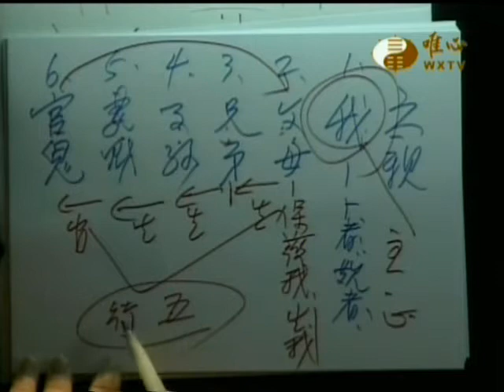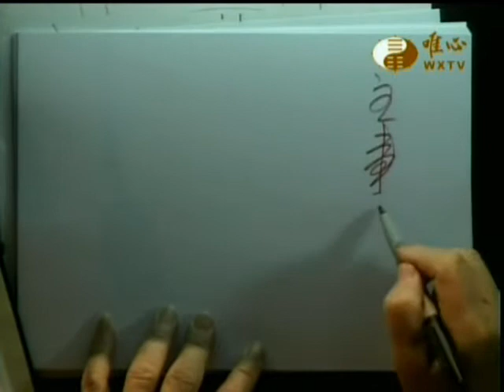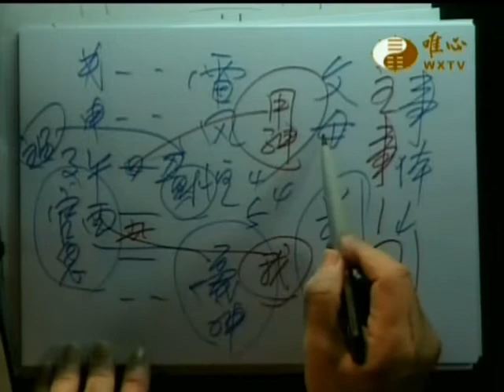易經大學世界華人養賢班第一期(230)_卜易天機(3)_用神1